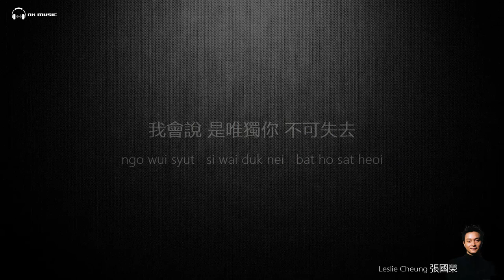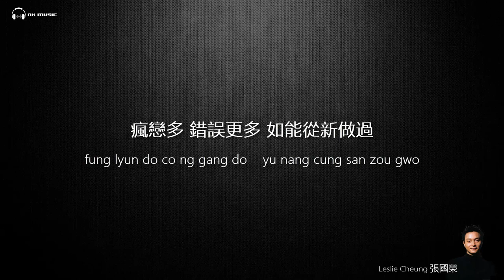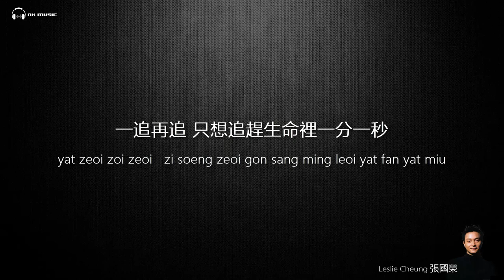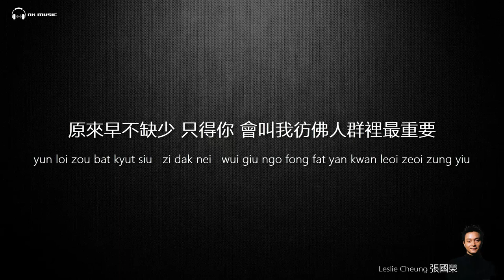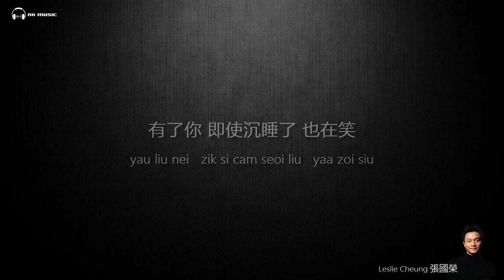Leslie Cheung 張國榮 - 追【字幕歌詞】 Cantonese Jyutping Lyrics I 《金枝玉葉》的插曲 I 1995年 《寵愛》專輯。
nkstudio73《追》是由林夕填詞、李迪文作曲、梁伯君編曲，張國榮演唱的歌曲，是1994年陳可辛執導的電影《金枝玉葉》的插曲。收錄於1995年7月7日由滾石唱片發行的專輯《寵愛》中。電影版則收錄於2010年4月1日發行的紀念精選集《I Am What I Am》中。 1995年，該曲獲得第十四屆香港電影金像獎最佳電影歌曲獎。 《追》作為專輯《寵愛》中的主打歌，在探討個人與人生之間的關係，多了一份豁達和徹悟，少了那些縈繞在心頭的糾纏。 《追》這首歌詞並沒好到洞穿生活，卻因張國榮唱穿越了生活，變成永恆遊走在時空裡的聲音。聲音和感情飽滿且收放自如，“追”時放，“笑”時收。好光陰並不會太多，一分鐘都珍貴。

《追》
電影 金枝玉葉 插曲
作詞：林夕
作曲：李迪文
編曲：George Leong

這一生　也在進取這分鐘　卻掛念誰
我會說　是唯獨你不可失去

好風光　似幻似虛　誰明人生樂趣
我會說　為情為愛　仍然是對

誰比你重要　成功了敗了也完全無重要
誰比你重要　狂風與暴雨都因你燃燒

一追再追　只想追趕生命裡一分一秒　原來多麼可笑　你是真正目標
一追再追　追蹤一些生活最基本需要　原來早不缺少　ha...
有了你　即使平凡卻最重要

好光陰　縱沒太多一分鐘　那又如何
會與你　共同渡過　都不枉過

瘋戀多　錯誤更多　如能從新做過
我會說　願能為你　提前做錯

一追再追　追蹤一些生活最基本需要　原來早不缺少　Oh...

只得你會叫我彷彿人群裡最重要

有了你　即使沈睡了　也在笑

本頻道只是宣傳及分享作用，如版權方認為影片有侵權一事冒犯, 請在影片留言板留言, 我將會刪除影片。歌曲跟影片版權為歌手及其公司所擁有, 喜歡他們的音樂♪請支持正版。